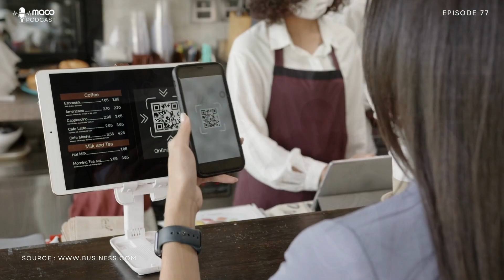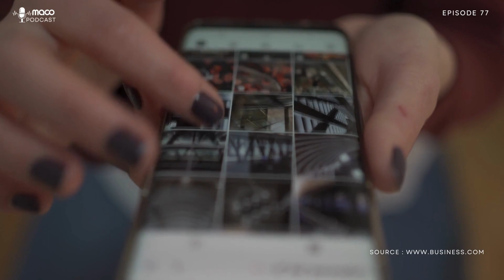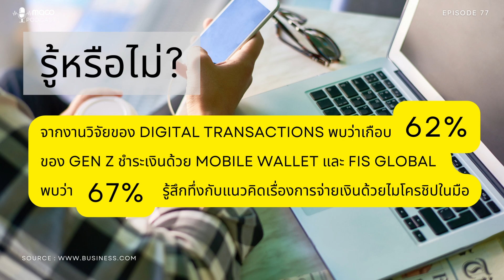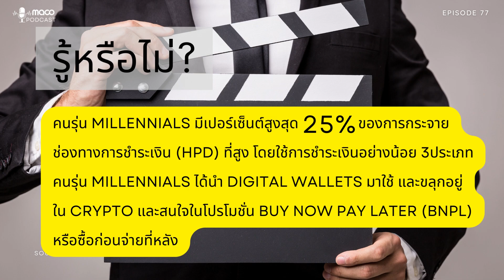ผู้บริโภคแต่ละรุ่นชื่นชอบวิธีการชำระเงินแบบไหนกันบ้าง ? | MACO Sharing Podcast Ep.77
MACO Sharing Podcast: Podcast ที่รวบรวมสาระดีดีในแวดวงการตลาด และพฤติกรรมผู้บริโภคจากทั่วทุกมุมโลกมาแชร์ให้คุณได้รับฟัง

Ep.77 :  ผู้บริโภคแต่ละรุ่นชื่นชอบวิธีการชำระเงินแบบไหนกันบ้าง ?